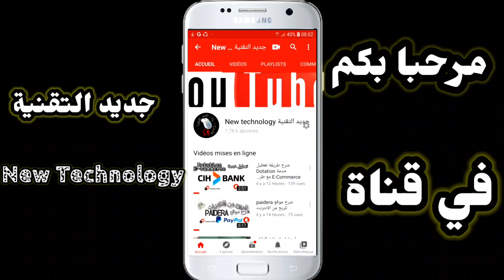10 أفضل و أفخم سيارات لسنة2020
10   أفضل سيارات لعام 2020